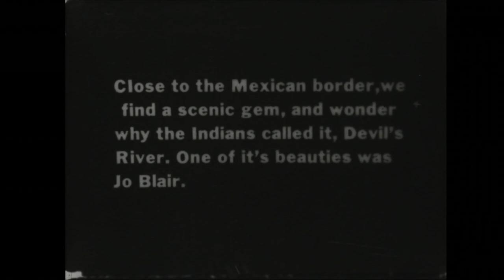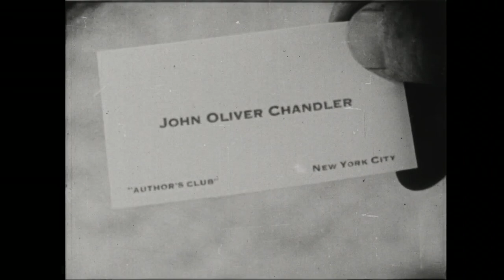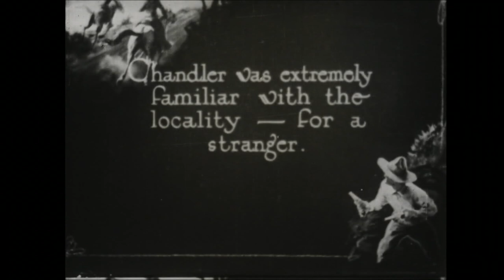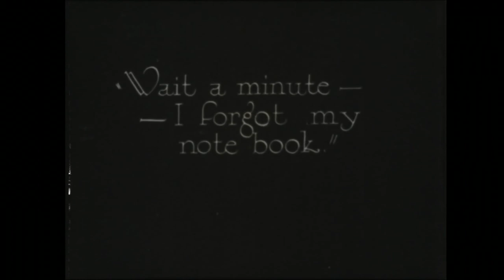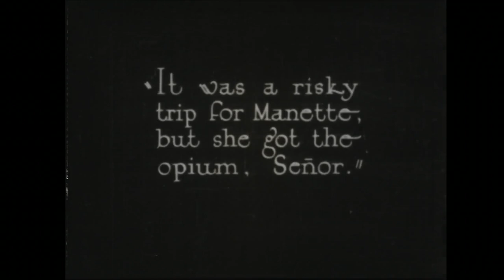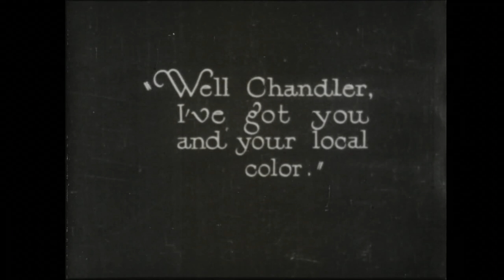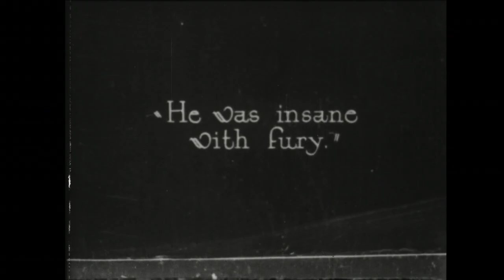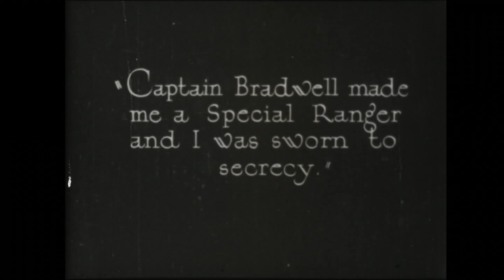The unknown ranger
"A man named Chandler, claiming to be a novelist in search of local color, arrives at a town near the Mexican border, where he makes advances toward Jo, a girl living a solitary life on a desert ranch. Manning, a cowboy, suspects Chandler's motives, and his suspicions are strengthened when Chandler is caught cheating at cards. Following a gang of Mexicans to their mountain retreat, Manning learns that Chandler and the Mexicans are smuggling opium across the border. Two gang members are killed in the ensuing fight, but Chandler, wounded by Manning after a chase on the cliffs, escapes to Jo's home, where he denounces Manning as a smuggler. Manning arrives and dispels Jo's misgivings about him by revealing that he is a Texas Ranger, sworn to secrecy. Chandler is allowed to escape, and Manning and Jo are united."--AFI Catalog.
Names
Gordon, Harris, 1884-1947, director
Ray, Rex (Actor), actor
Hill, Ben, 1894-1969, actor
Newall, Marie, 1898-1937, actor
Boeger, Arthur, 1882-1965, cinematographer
Cohn, Martin G., 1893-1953, film editor
Aywon Film Corp., production company, film distributor
Created / Published
United States : Aywon Film Corp., 1920.
Headings
-  Cowboys--Mexican-American Border Region
-  Opium trade--Mexican-American Border Region
-  Smuggling--Mexican-American Border Region
-  Texas Rangers
Genre
Western films
Silent films
Feature films
Fiction films
Notes
-  Intertitles in English.
-  Rex Ray, Marie Newall, Ben Hill.
-  Photographer, Arthur Boeger ; editor, Martin G. Cohn.
-  Sources used: AFI catalog viewed online March 27, 2024.
Medium
1 video file (digital) (approximately 45 min.) : si., b&w.
Source Collection
Rick Scheckman Collection (Library of Congress)
Digital Id
Library of Congress Control Number
Online Format
image
LCCN Permalink
Additional Metadata Formats
MARCXML Record
MODS Record
Dublin Core Record